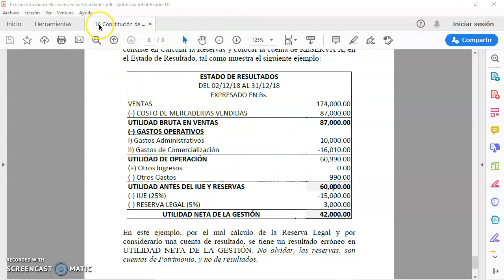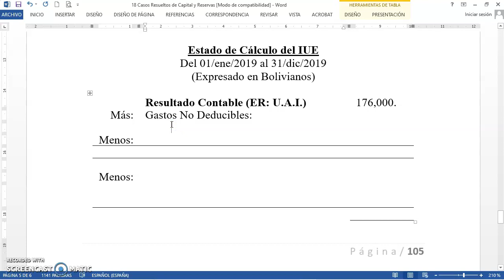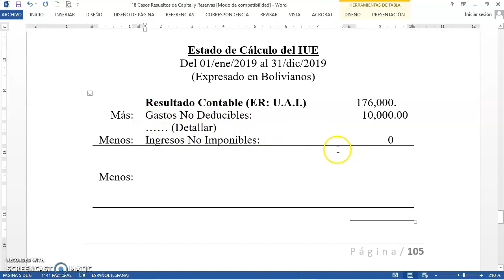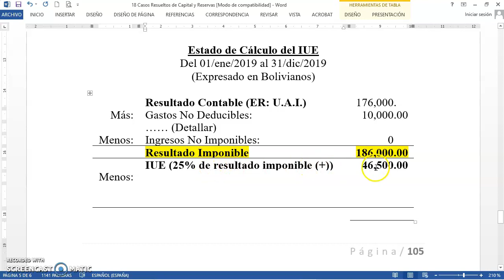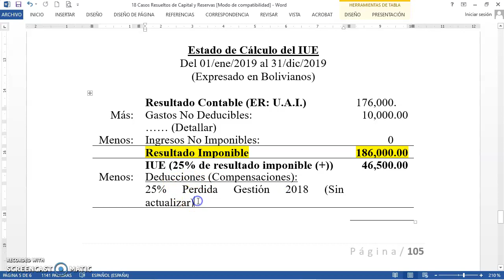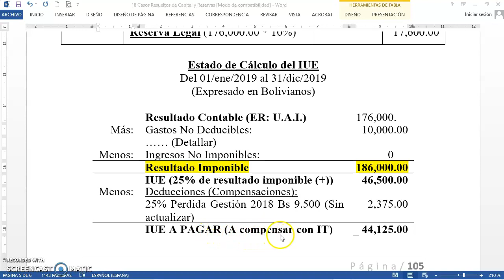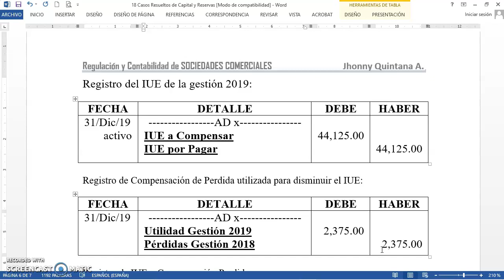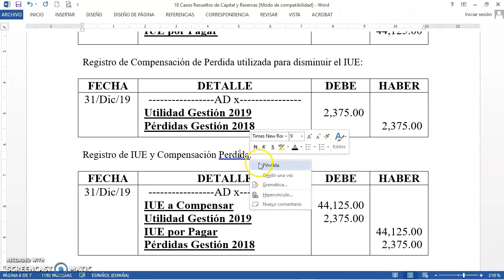Calculo y Registro del IUE |Impuesto a las Utilidades de las Empresas) - Nivel Basico parte 1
Impuesto a las Utilidades de las Empresas - Nivel Basico parte 1: Calculo y Registro del IUE, cuando es Compensable al 100%